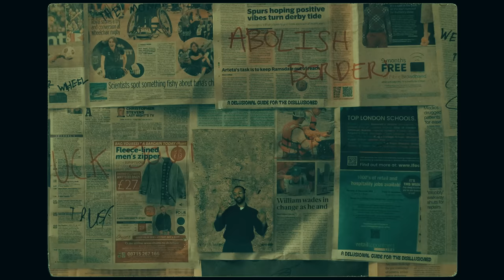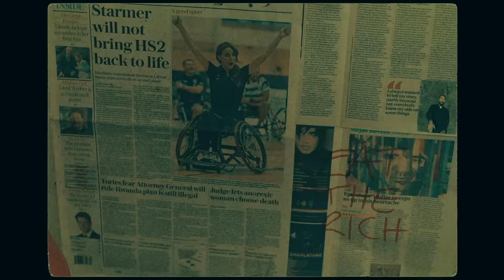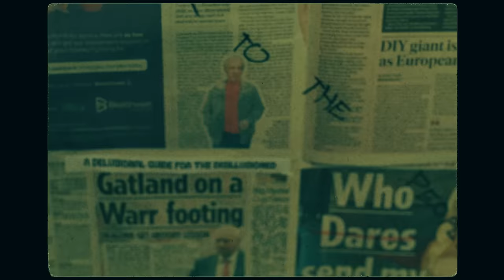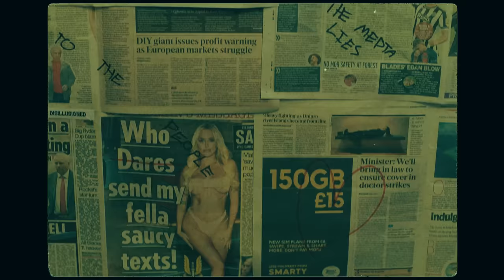Kemastry X Jazz T feat. Roughneck Jihad - Hamster Wheel (Official Video)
Taken from the forthcoming EP "A Delusional Guide for the Disillusioned" Dropping February 2024 on Boot Records.

Written By Kemastry & Roughneck Jihad
Produced by Jazz T
Video by EllisDawg
Record Art By Stilts
Vinyl and Digital EP Will be available on the Boot Records Bandcamp and all good stores.